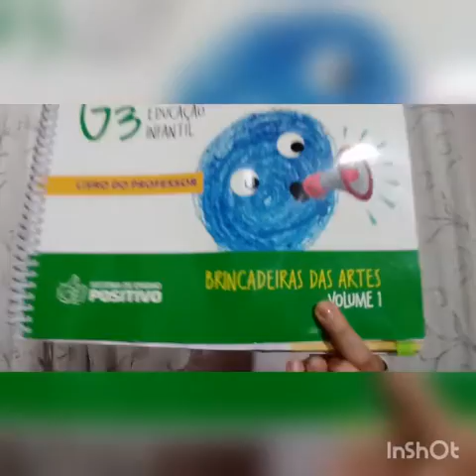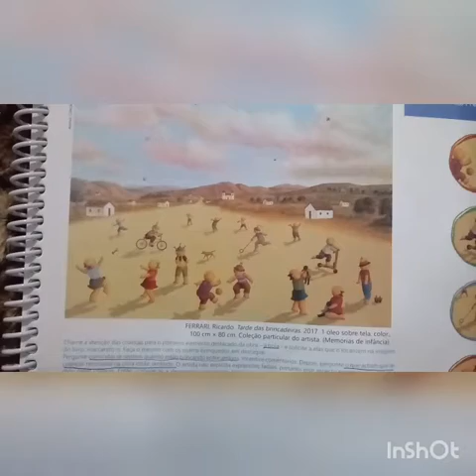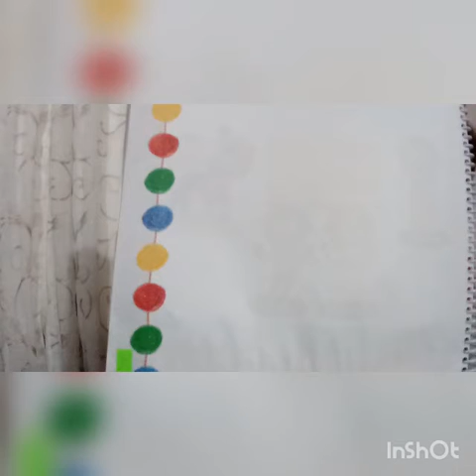G3 - Apostila: BRINCADEIRAS DAS ARTES. página 7.